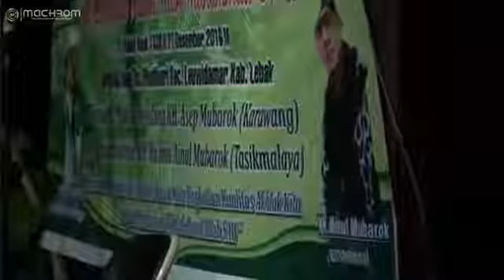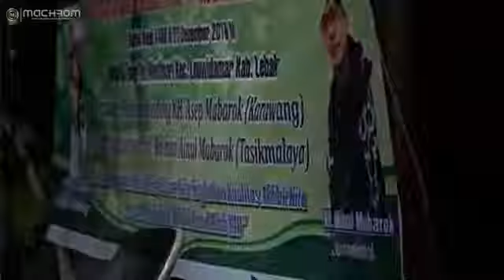KH. MU'MIN AINUL MUBAROK - MAULID NABI Kp. Dago